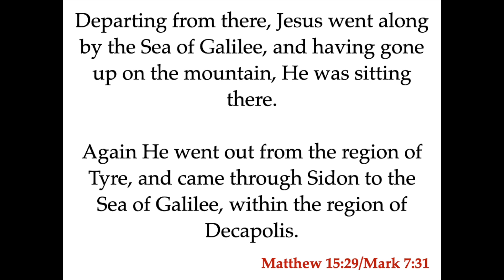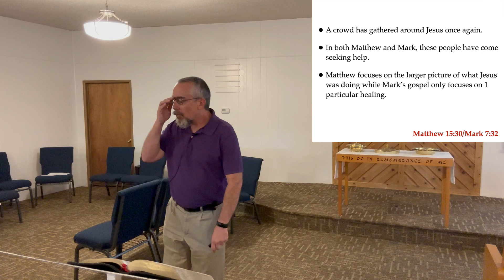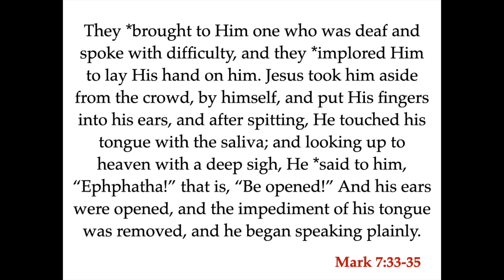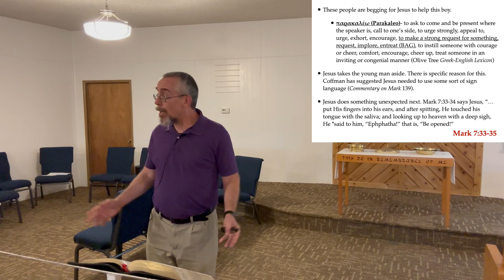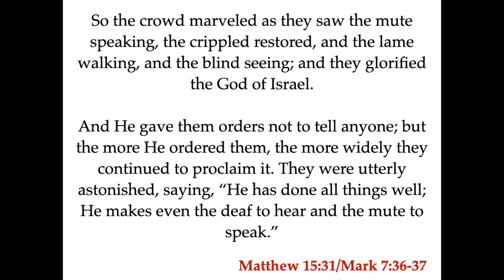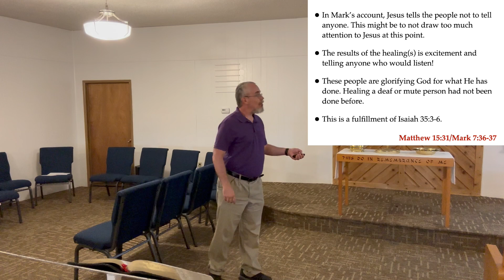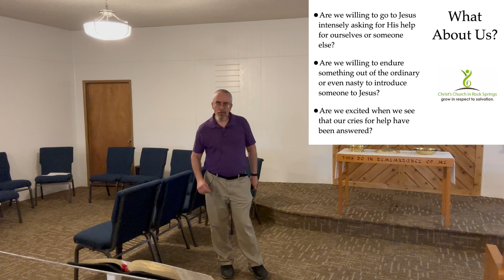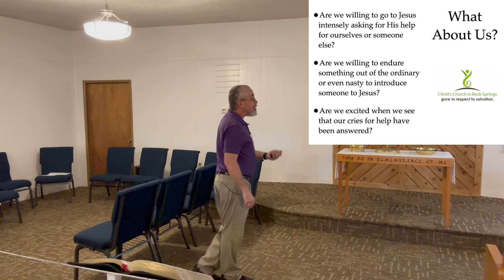Now Hear This!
Imagine going through life not being able to hear. Imagine going through life having great difficulty speaking. In Mark 7 this young man is brought to Jesus to be healed of these ailments. Jesus encounters a young man that is both deaf and mute. Jesus takes the boy aside, puts His fingers in the boy's ears, spits, and touches the boy's tongue with the saliva. After this Jesus speaks the word "Ephphatha" and the boy is healed on the spot. Today on "In Need of a Refill," Kevin Smith looks at parallel accounts of Matthew 15 and Mark 7 where Jesus basically tells a deaf mute "Now Hear This!"

Physical Address
100 Clearview Drive